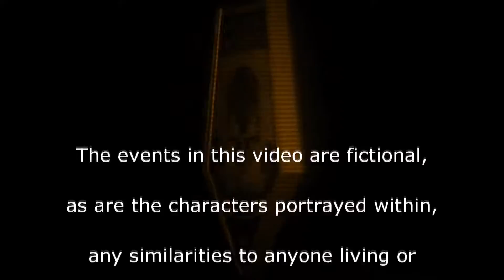We Few... | XCOM:EW- Impossible Ironman- MODDED Long War PETS- S3- 045a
Episode 45a - BASE DEFENSE- Operation: Accommodating Guests

Its good to be back ... AGAIN

The continuation of a new series (3) for XCOM: Enemy Within, Impossible difficulty, Ironman mode (no loading)
And heavily edited with different mods and edits, you can find out what changes were done by going here

Time to fight back the invasion (again, AGAIN) using what ever random stars (AND VIEWERS!) XCOM's name generator can pick up off the streets and drag into HQ.